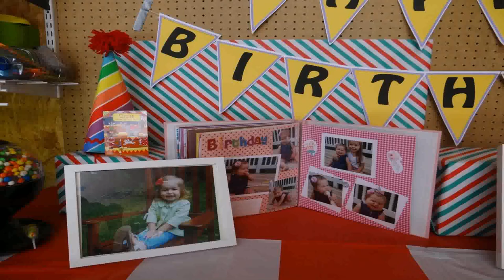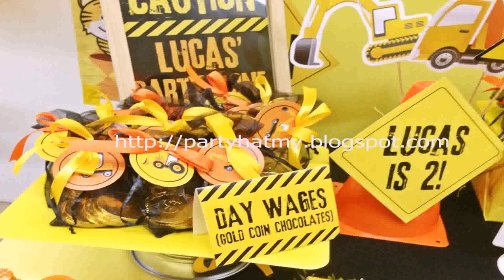Birthday Theme For Boy 2 Years